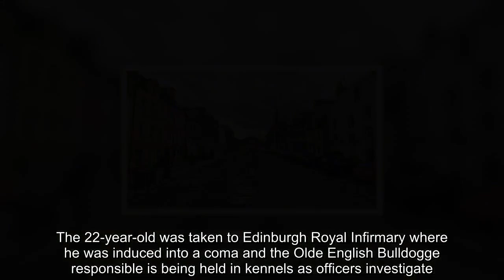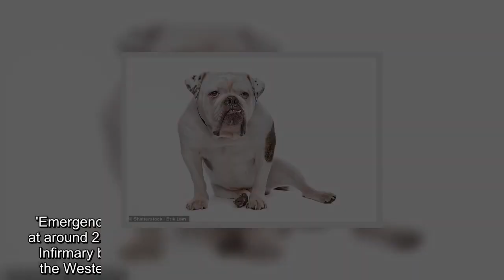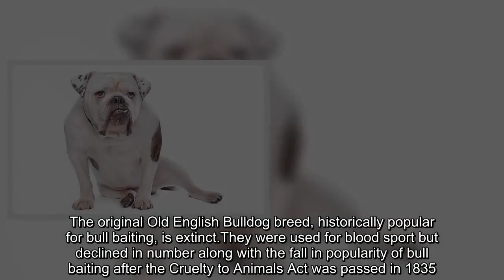Man bitten in genitals by dog rushed to hospital with serious injuries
Aman is in a coma after a bulldog bit off his genitals.The incident happened in a flat on Haddington's High Street in East Lothian at around 2. 30pm on Sunday.Emergency services discovered the victim unconscious in a pool of blood, and it is believed the he has lost his penis and both testicles. The 22-year-old was taken to Edinburgh Royal Infirmary where he was induced into a coma and the Olde English Bulldogge responsible is being held in kennels as officers investigate. A Police Scotland spokeswoman said: 'Police in East Lothian are investigating after a man suffered serious injuries, believed to have been caused by a dog, in Haddington on Sunday. 'Emergency services were called to a property in the High Street area at around 2.30pm.'A 22-year-old man was taken to the Edinburgh Royal Infirmary by the Scottish Ambulance Service, and later transferred to the Western General Hospital where he remains receiving treatment. 'Inquiries into the full circumstances are ongoing.' It is not known whether the dog belonged to the victim.Olde English Bulldogges were bred in the early 1970s in an attempt to recreate the historic Bulldog breed but with a less aggressive temperament. Bulldogs were popular up until the 19th century at the peak of bull baiting and had previously been used by butchers to immobilise the animals so they could be slaughtered. The original Old English Bulldog breed, historically popular for bull baiting, is extinct.They were used for blood sport but declined in number along with the fall in popularity of bull baiting after the Cruelty to Animals Act was passed in 1835. Its modern descendant, the Olde English Bulldogge, was bred in the US in an attempt to recreate the muscular and athletic animals with large lower jaws but without their vicious tendencies or health problems.